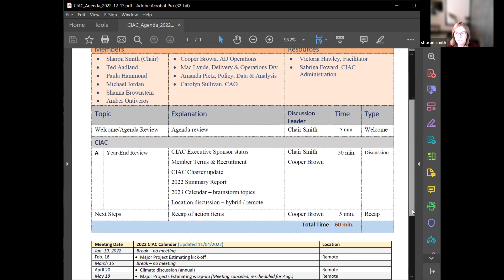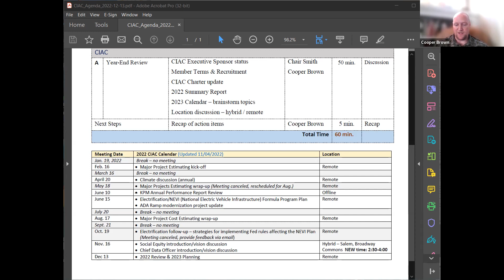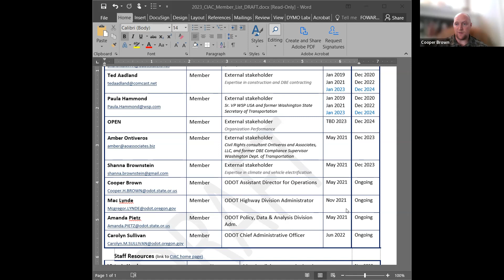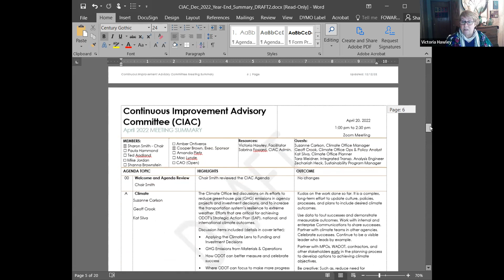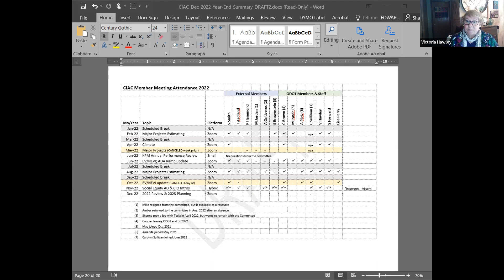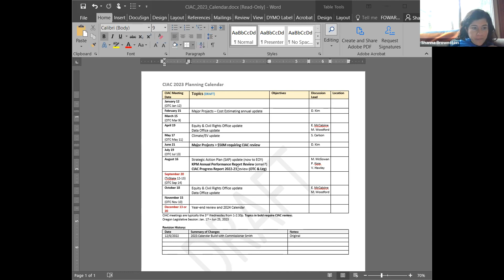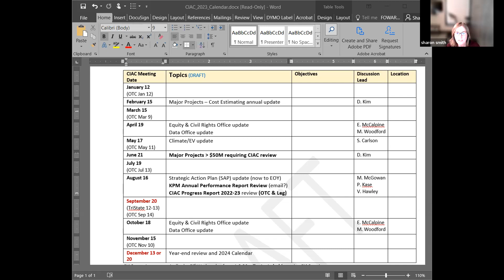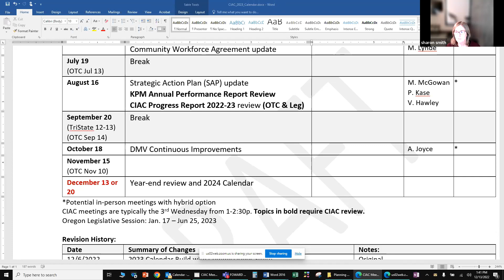CIAC Meeting Dec 13, 2022